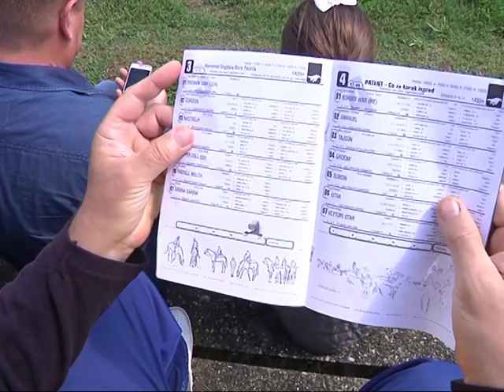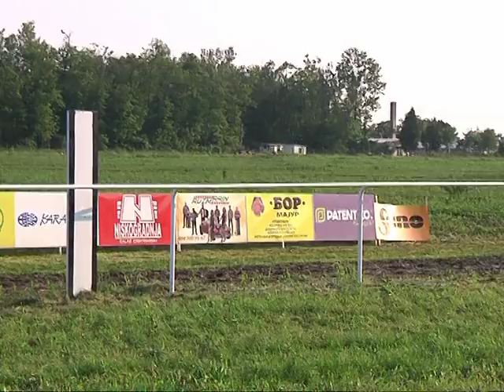Hipodrom u Bogatiću - Drugi trkački dan 2019.god.